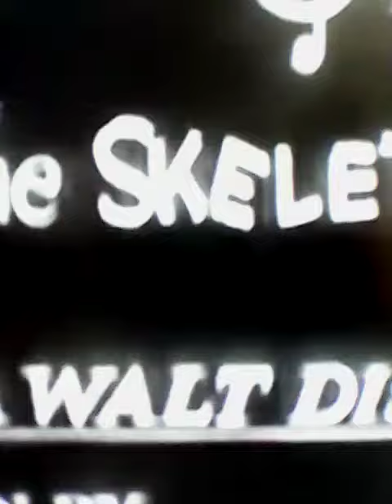Viola-spooky scary skeletons (official trailer viola the movie music video)